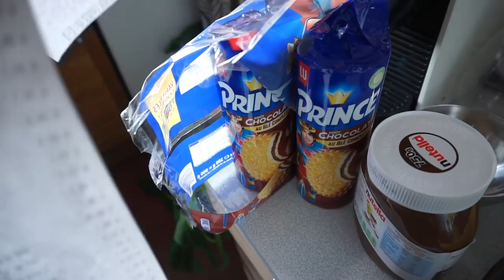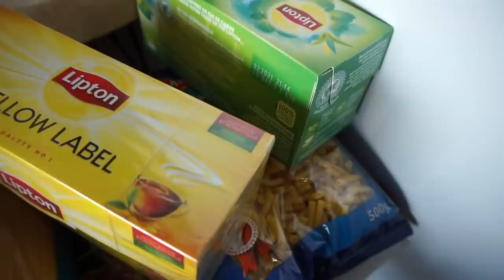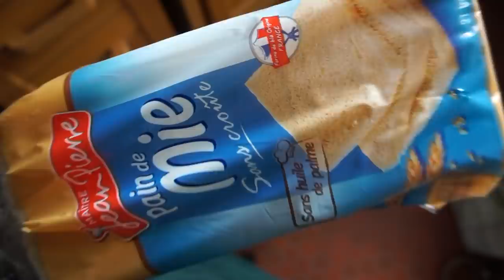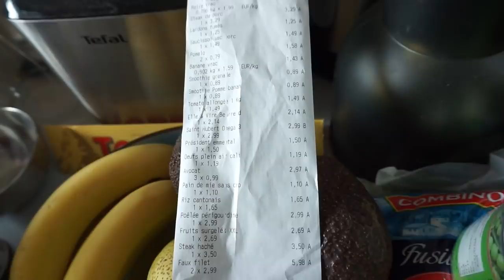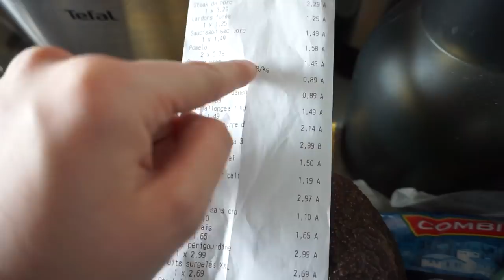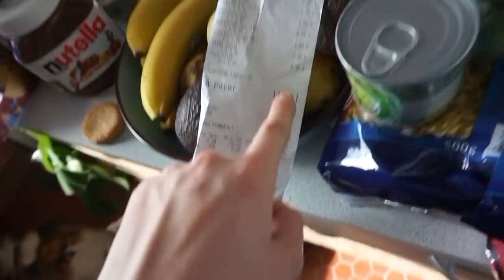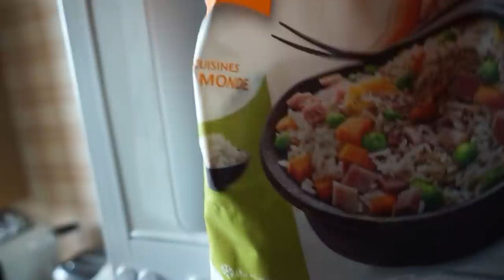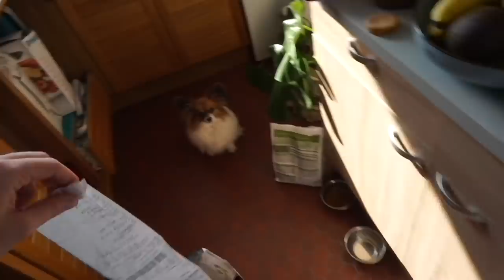MA PREMIERE FOIS À LIDL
Je vous fais un petit retour des courses !